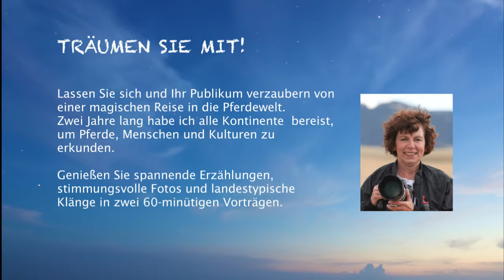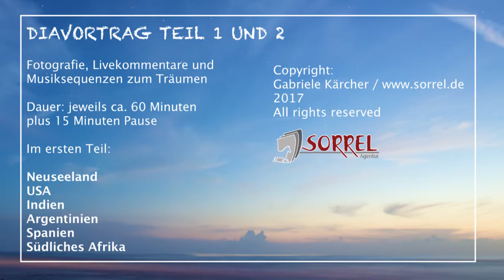Trailer Vortrag2 Reise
Photos by Gabriele Kärcher